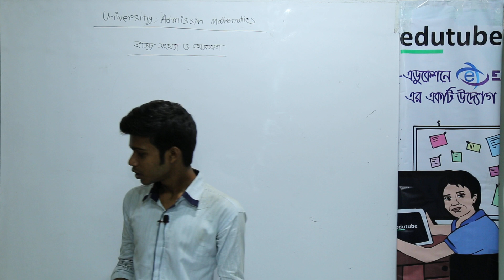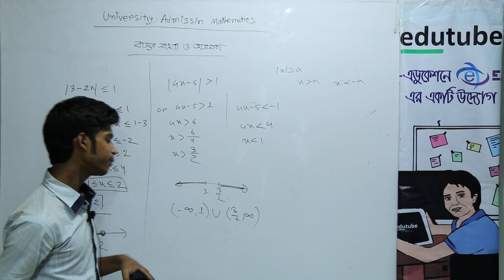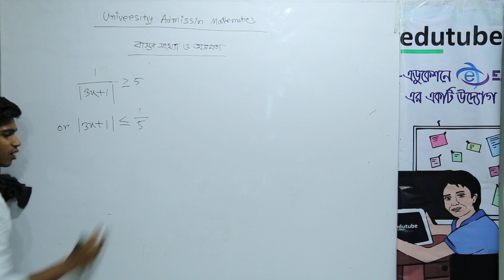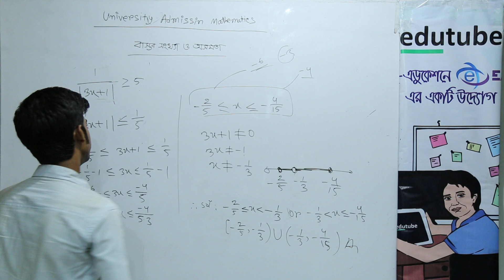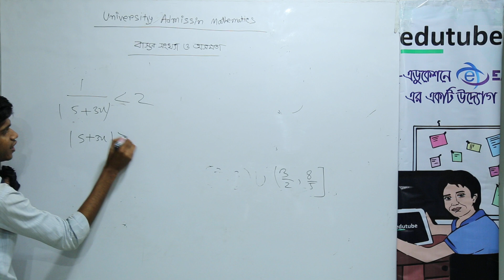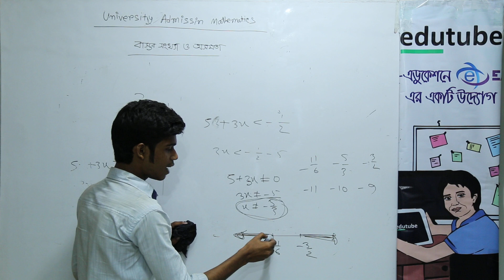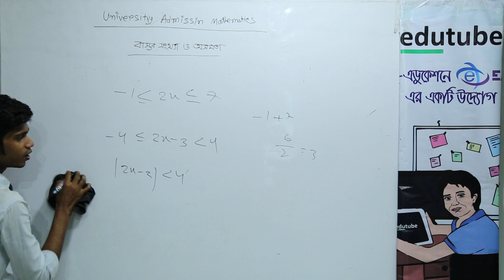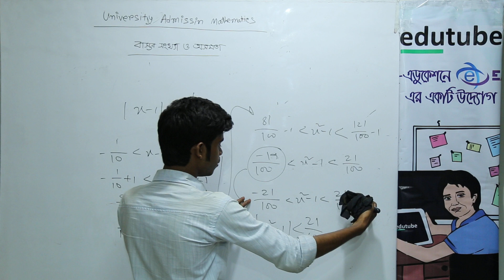University Admission Special KA Unit Lecture 4